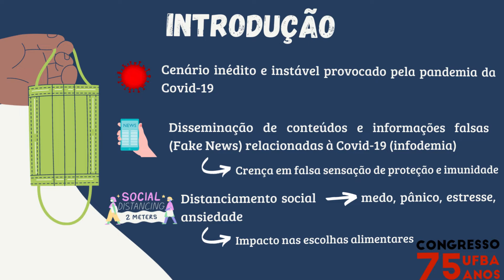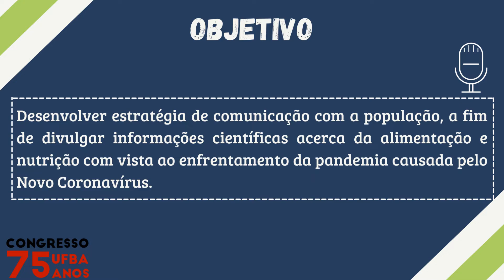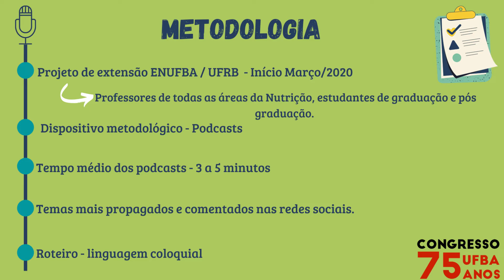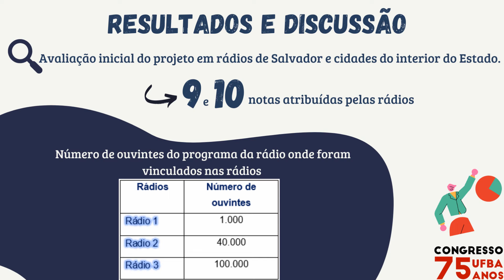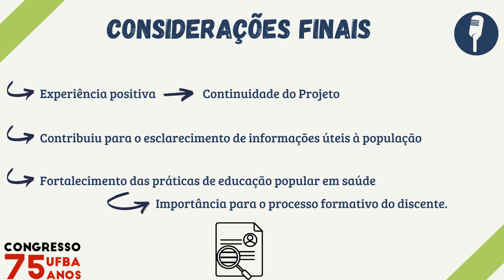Diálogos sobre alimentação e nutrição em tempos de pandemia: Experiência com uso de podcast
Trata-se de um trabalho intitulado: Diálogos sobre alimentação e nutrição em tempos de pandemia: Experiência com uso de podcast, que tem como autora: Amanda Andrade dos Reis, graduanda do curso de Nutrição da UFBA,  como orientadora Adriana Lima Mello, Professora da Escola de Nutrição da UFBA e como coautores: Nedja Santos (Professora da Universidade Federal da Bahia), Jerusa da Mota Santana (Professora da Universidade Federal do Recôncavo) Valéria Macedo de Almeida Camilo (Professora da Universidade Federal do Recôncavo), Valterlinda Oliveira (Professora da Universidade Federal da Bahia), Lilian Lessa (Professora da Universidade Federal da Bahia), Artur Carias Santos Mendes da Conceição (Graduando do curso de Nutrição da UFBA).